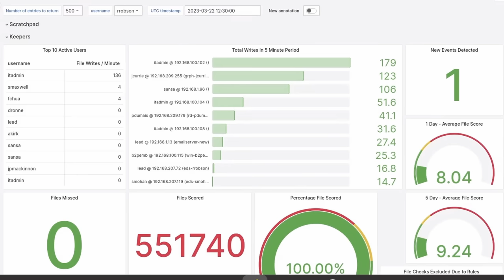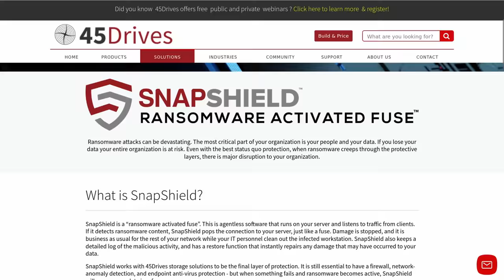How 45 Drives Snapshield Can Stop a Ransomeware Attack and Quickly "Snap Back" Your Data!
Architecture and Build - Introducing SnapShield: The World's First Ransomware Activated Fuse

⏱️ Time Stamps ⏱️
00:00 45 Drives Snapshield
02:27 How Snapshield was designed
05:31 ZFS and CEPH Support
09:14 Data Loss Prevention